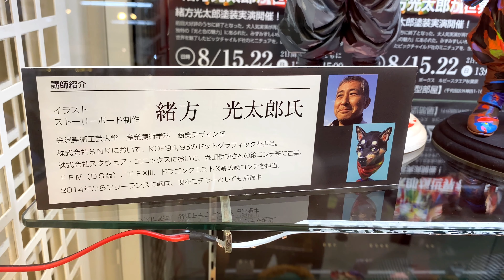VA - Ogata Kotarou "Paints The World" Special Exhibition 緒方光太郎が世界を塗る！ 特別展示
A look at the Ogata Kotarou "Paints the World" Special Exhibition that is up at  Volks Square in Akihabara.